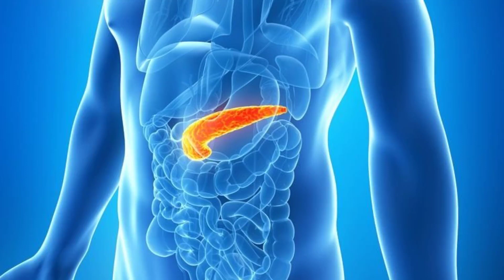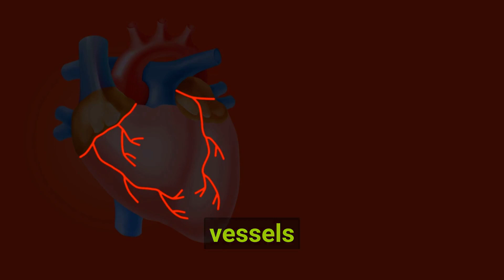Don't Ignore These Warning Signs: The Early Detection of Pancreatic Cancer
Pancreatic cancer is a serious disease that is often difficult to detect in its early stages. In this video, we'll discuss the early signs of pancreatic cancer and why recognizing them is crucial for survival. From abdominal pain to weight loss, we'll cover the symptoms you should be aware of. Don't miss this important information on early detection and how to reduce your risk. Watch now!

00:00 Introduction
00:10 Serious disease
00:23 Early signs
01:17 Risks